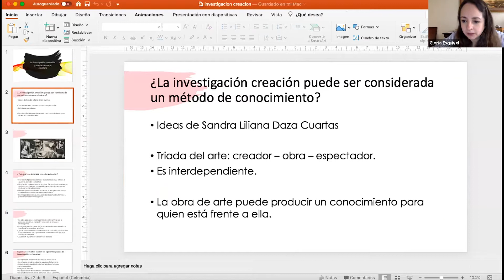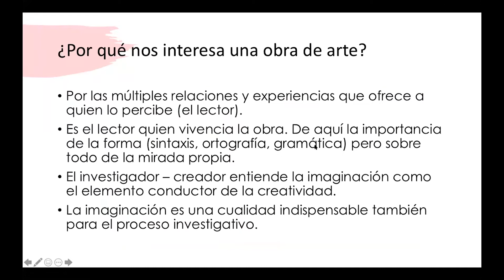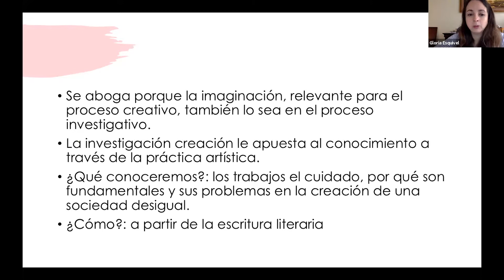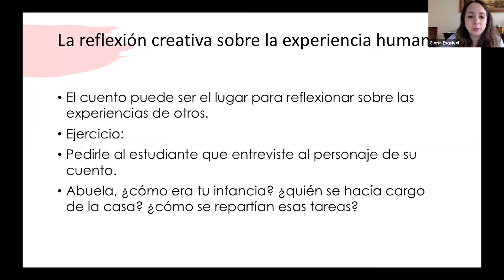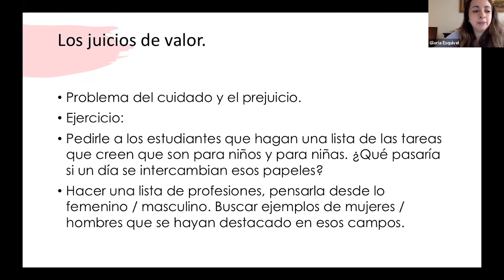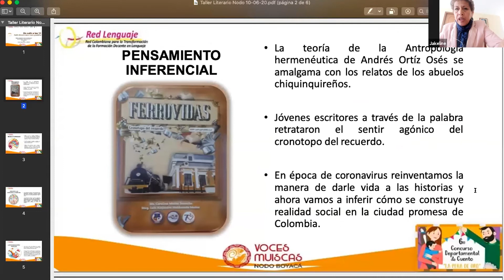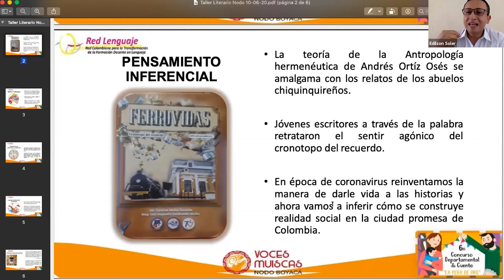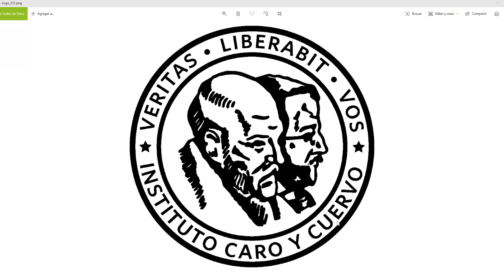Concurso de Cuento La Pera de Oro - Video conferencia Taller 6